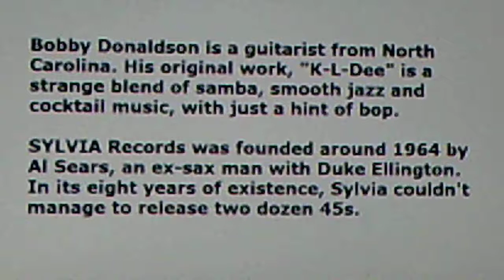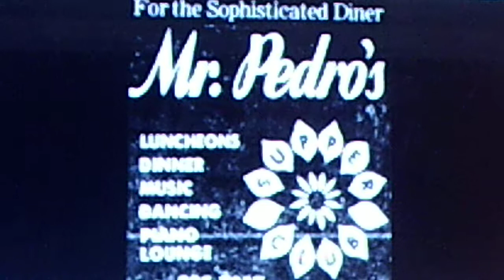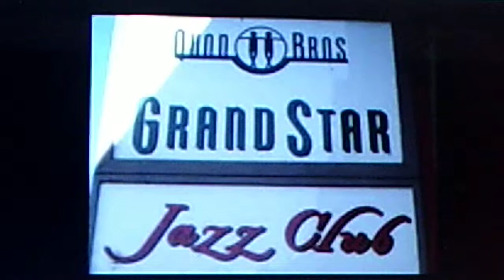Bobby Donaldson: "K-L-Dee" (1965)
Source: vinyl SYLVIA 45, #5005 A